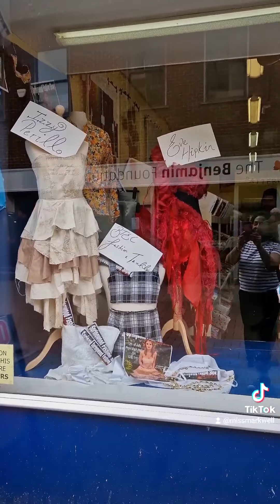Springwood 6th Form Fashion Fent Shop Window Display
Fent Shop window display of Springwood High 6th Form Fashion student's work! Massive thanks to The Fent Shop for the amazing opportunity! X❤️

Thanks to Maddie helping set up the window display (we had so much fun).

Thanks to Izzy & Eve who have both recently graduated from their Fashion BTEC @shskingslynn for letting me use their amazing clothes to dress up the window!